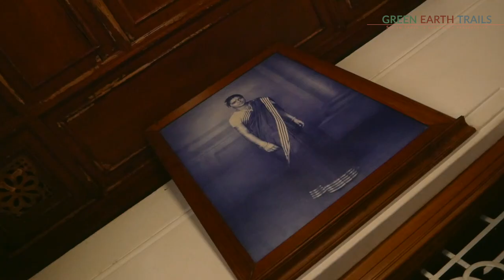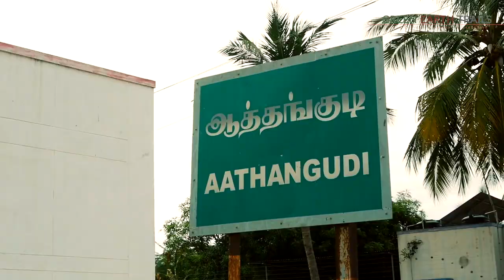Visit Chettinad | Stay at the Visalam | Experience by Green Earth Trails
Green Earth Trails as a team was on a familiarization across Tamil Nadu, and that was when we had stayed here at Visalam, a beautiful experiential hotel from the house of CGH Earth. We had a pleasant two-night stay experiencing the aspects of Chettinad, the experiences, the stories, and the Chettiar community.

Once an affluent community, chettiars used to trade anything from salt to gems. They are known for their mansions in Chettinad, their cuisine, and their lifestyle. The community is today spread across different parts of the world. However, they have their idea roots in Chettinad.

Visalam is a beautiful Chettinad Mansion that has 15 classic rooms, some three restaurants, a pool and a bunch of interesting activities that start with the Kolam drawing in the morning. You will have a wonderful time and a grand stay in one of their beautiful rooms that has a garden in the backyard.

If you wish to travel to Chettinad and experience that decorative Chettiar element in your tour, get in touch with us at we would be more than happy to assist you. Check out our Tours page that gives you an ideas as to what exactly we do provide